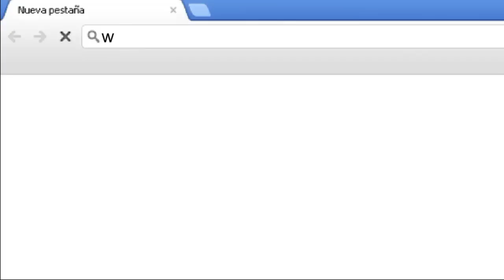Me encantaría dirigir a San Lorenzo - CAruso Lombardi - San Lorenzo TV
Hablen con él, dijo y le patió la pelota a Anibal Fernandez el pope Cervezero. Ricardo Caruso Lombardi rompió hoy el silencio e hizo pública su intención de suceder a Leonardo Madelón como nuevo técnico de San Lorenzo.
"San Lorenzo no está tan complicado, tiene muchas chances de zafar. Si gana un par de partidos seguidos sale de todo. Cuando agarré a Quilmes había que ganar más o menos 11 partidos sobre 13 y estuvimos a un partido de salvarnos". Mirá las declaraciones de Caruso para Tyc